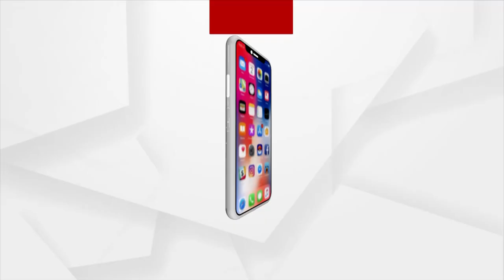ରାଜ୍ୟ ସରକାରଙ୍କ ସ୍ଵାର୍ଥ ପାଇଁ ମୋ ଝିଅ ବଳି ପଡ଼ିଛି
ରାଜ୍ୟ ସରକାରଙ୍କ ସ୍ଵାର୍ଥ ପାଇଁ ମୋ ଝିଅ ଭଳି ଅନେକ ଝିଅ ବଳି ପଡ଼ୁଛନ୍ତି: ରୁଚିକା ମା